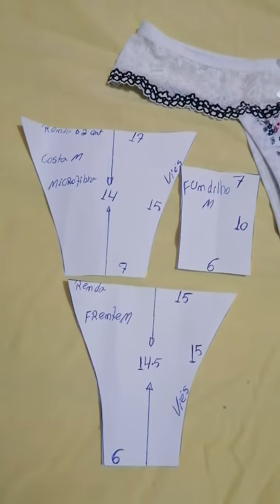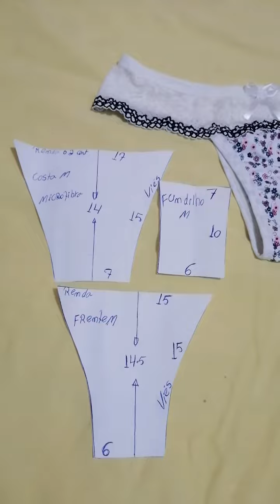molde calcinha nal 04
Molde calcinha nal